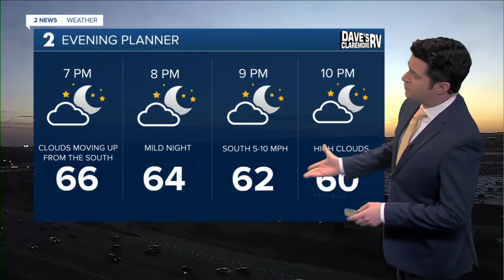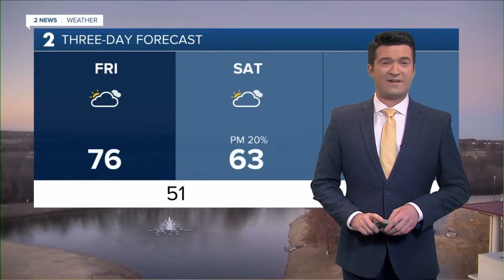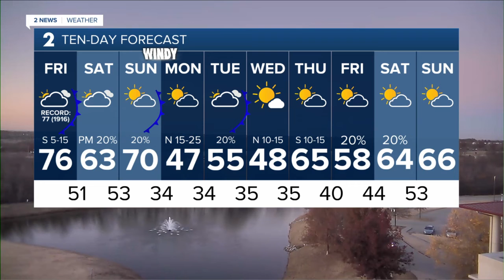New record high Thursday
Brandon has a look at the changes ahead.